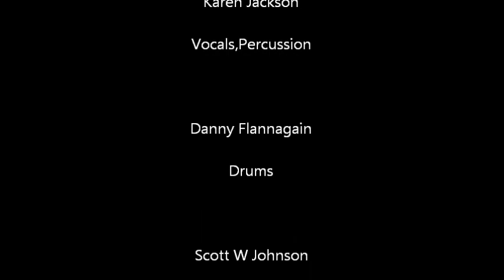How sweet.wmv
Noodling after a botched sos on "How Sweet It Is"